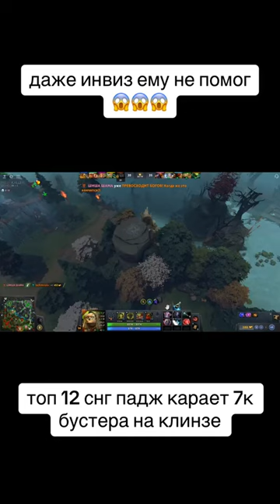тир 1 пудж унижает клинза